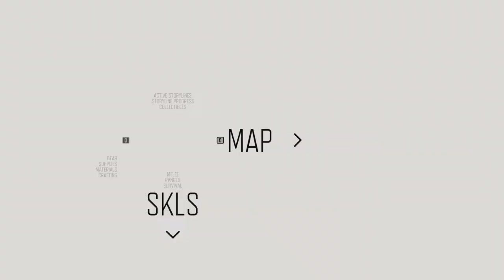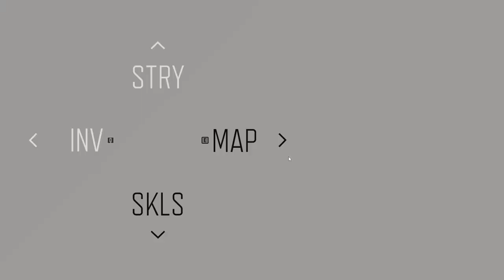Days Gone | PART - 40 | Night Adventure! | 827 Days Gone | Gameplay Walkthrough (PC).